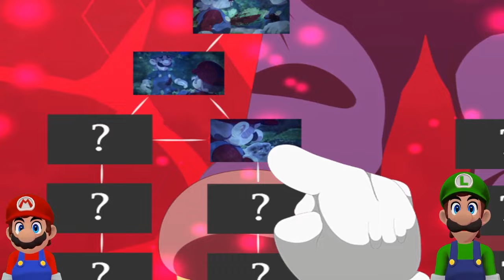We can play as Marchionne || Luigi plays Mario the music box ARC Revamped Sane route FT Mario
@GameBot2000 As Mario
HAZAHMASTER As Luigi

Animated background by Gamebot 2000